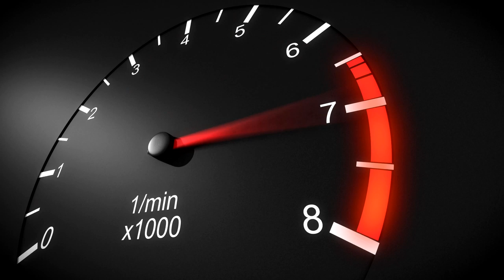PANOLIN CHAMPION High End Motor Oils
The new PANOLIN CHAMPION high end motor oils for cars. Fully synthetic racing oils. ACEA A3/B4. API SN/CF